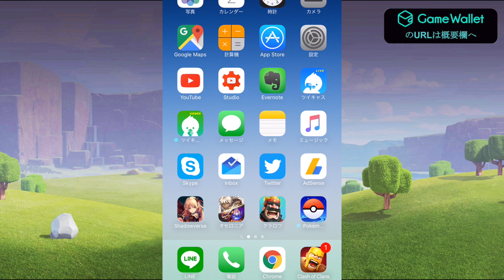【クラクラ実況】穴掘り師ラッシュ！ボウラーラッシュ！最近のth10の攻めの傾向と押さえておくべき配置のポイント！【クラチャンリーグ】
第二回最強クラン決定戦
「王者ハロウィナに挑め！」

違うプラットフォームでやる場合は明記してます！

14日：第二回最強クラン決定戦(Youtube)
20日：なるほどね！クラロワハイスクール
20日：今夜もシャドウバース
28日：OsakaClash(Youtube)

※急に変更となる場合があります！最新の動画の説明欄を参照してください。

▼生放送はオープンレック！

【今月のエンディングCM枠】
‹GameWallet視聴者プレゼント›
GameWalletで使える100コイン(100円分)をプレゼント

‹応募方法›
8/31日(水)23:59までに、
以下URL経由でGameWallet会員登録をするだけで応募完了！

※必ず上記リンク経由で応募(SNSログインまたはメールアドレスで会員登録)して下さい。
※既存ユーザー様に関しましては、URL経由でログインで応募完了になります。

‹コイン付与に関して›
期間内にURLからログインもしくは会員登録をしていただいた時点で付与致します。

▼シャドウバースのオリジナル攻略ガイド「GameAI」